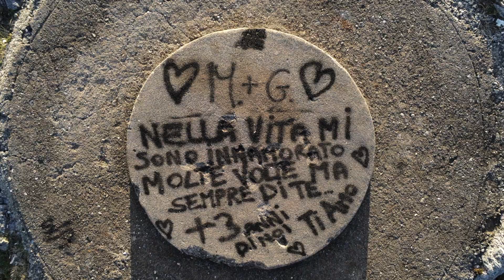Cirella - Teatro dei Ruderi - Drone Parrot Anafi 2020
Ruderi di Cirella, le strutture testimoniano la fondazione del borgo in epoca bizantina.Si possono ammirare ancora i resti del castello costruito dal principe Carafa nel XVIII secolo, del convento di San Francesco di Paola risalente al XVI secolo e i ruderi della chiesa di San Nicola Magno.